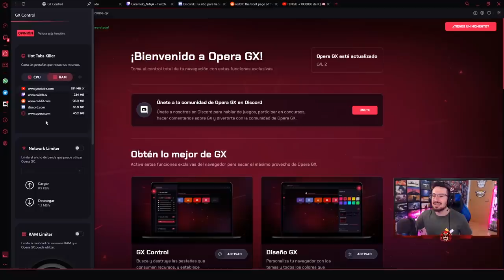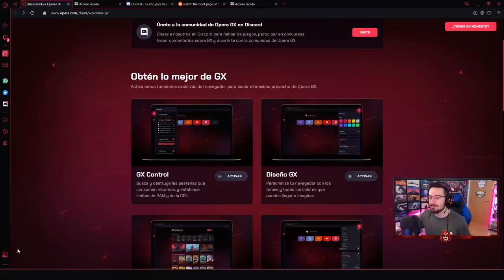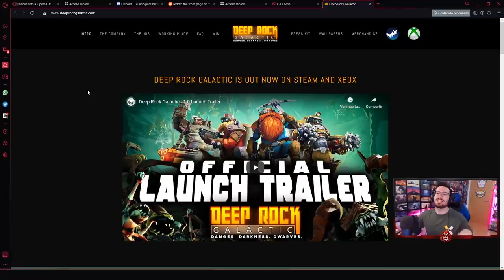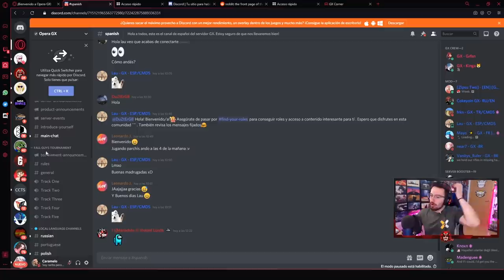SE CREE THEGODLYNOOB JUGANDO 🤣 | Shadow Legacy | Caramelo Rainbow Six Siege Gameplay Español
Se cree Thegodly noob jugando 🤣 en este Gameplay de Rainbow Six Siege español en Shadow Legacy.

▬▬▬▬▬▬▬▬▬ INFORMACIÓN SETUP ▬▬▬▬▬▬▬▬▬
● CPU: Intel Core i9-9900K 3.6Ghz
● MB: Asus Prime Z390-A
● Ratón: SteelSeries Rival 300
● Cᴀsᴄᴏs: Sades A6
● Micrófono: Blue Yeti
● Fuente Alimentación: 800W Mars Gaming
● Teclado: Newskill Seiryu